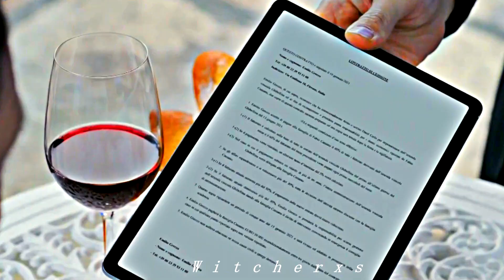Vincenzo Cassano / Bad Guy [ Vincenzo]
Drama: Vincenzo